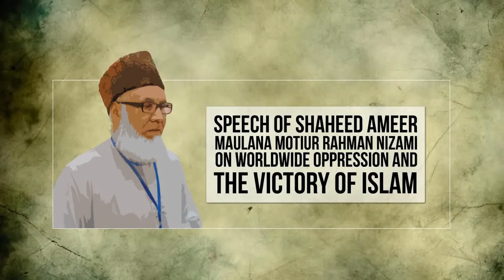Maulana Nizami Speech on Worldwide Oppression and the Victory of Islam Eng Subtitles 1